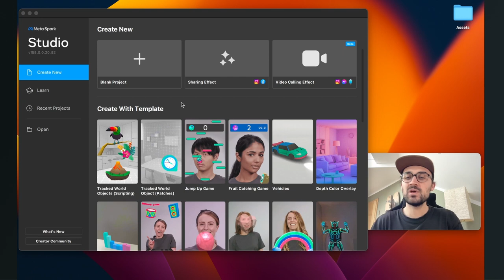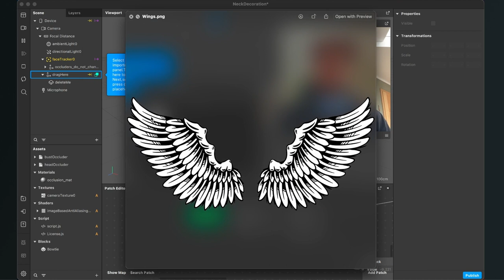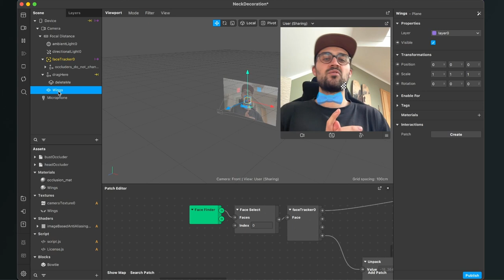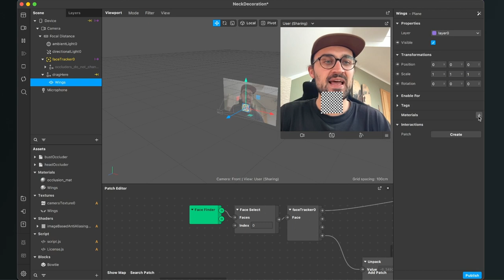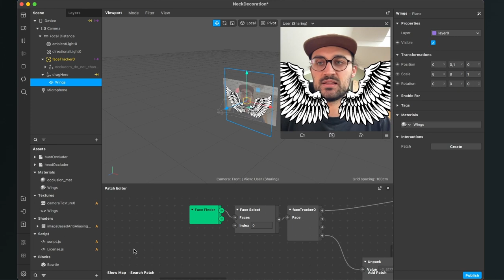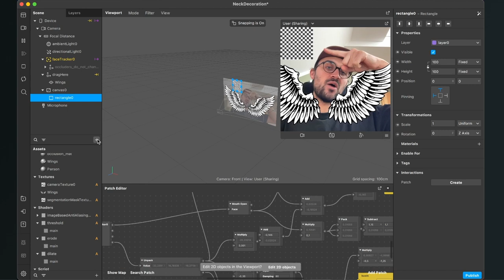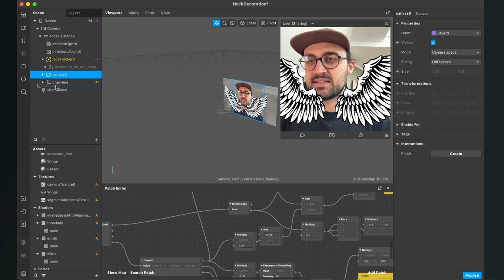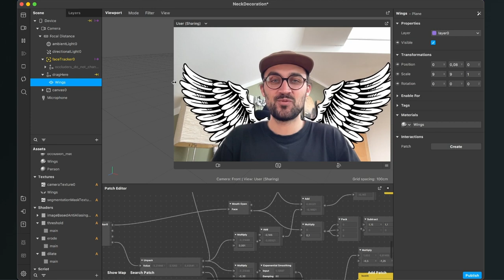Wings Filter 🦋 | Spark AR Studio Tutorial for Instagram Filters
In this Spark AR Studio Tutorial, I want to show you, how you can create a Wings Filter for Instagram. Create your own Effects.

✨ My LUT Filters